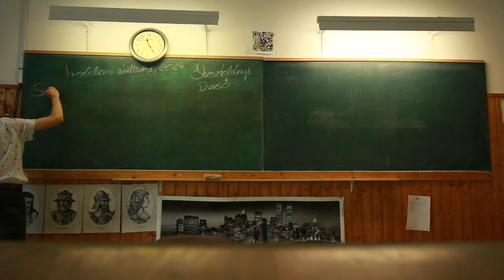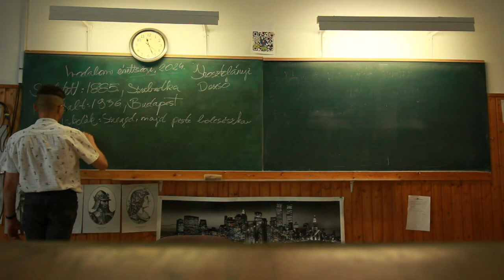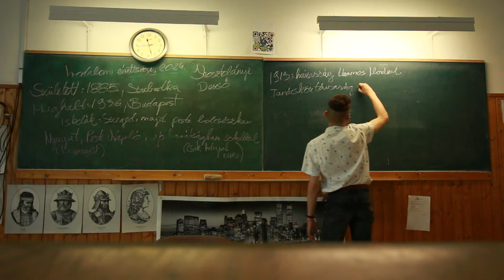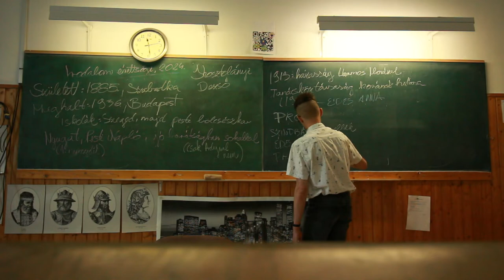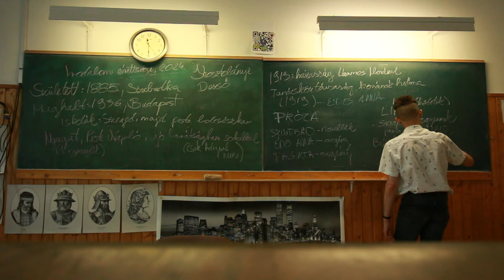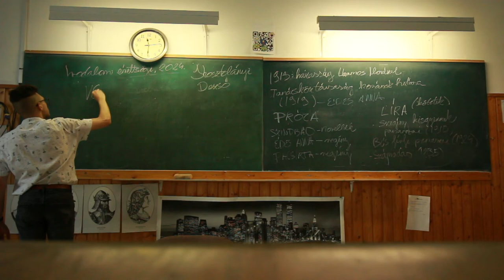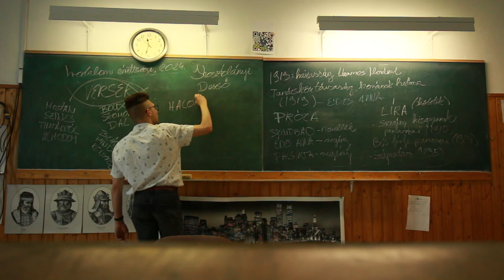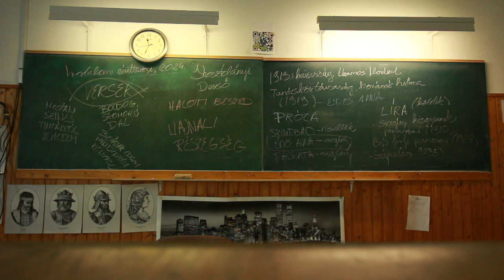KOSZTOLÁNYI DEZSŐ | 2024-es érettségi | szóbelire | életrajz és versek | összefoglalás | 4.